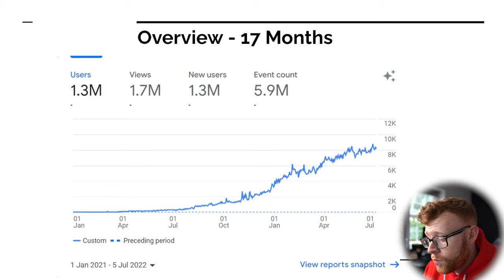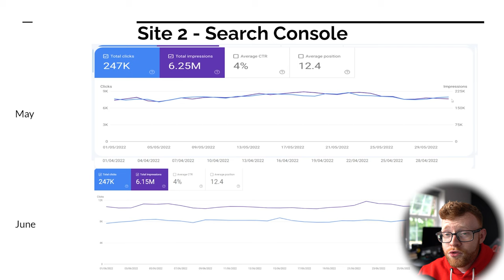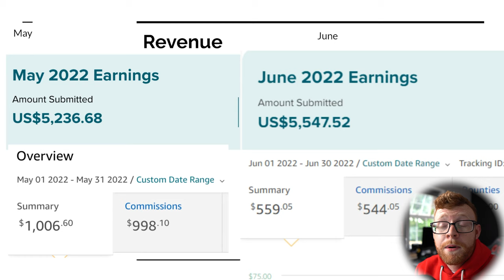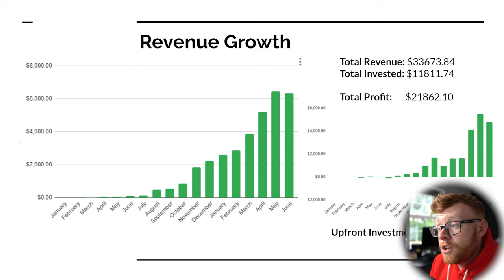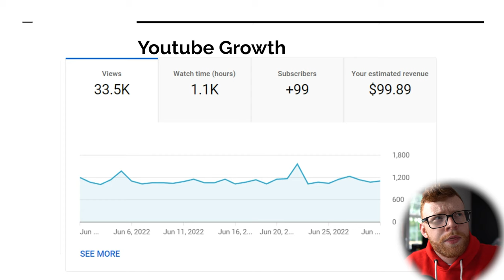HOW I HIT 10,000 PAGEVIEWS PER DAY! NICHE SITE CASE STUDY M17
Month 17 of My Niche Site Case Study!

Having Indexing Issues? Use this